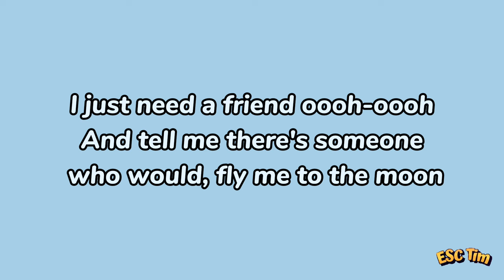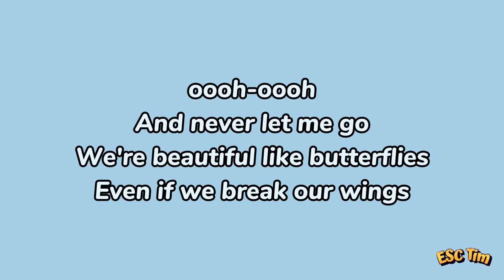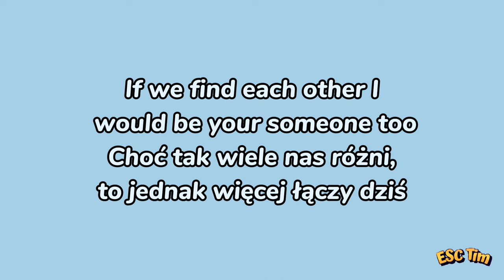Maja Krzyżewska - I just need a friend | Lyrics Version (tekst) 🇵🇱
Lyrics version of i just need a friend by Maja Krzyżewska!🇵🇱

Lyrics:

I just need a friend
Uuuuuuuu...
Uuuuuuuu...

My place on Earth, I never had one
They told me that I would find my way
Small-town girl in an endless world
All alone

Czy wysłuchasz mnie
Poukładasz każdy mój dzień?
Właśnie ktoś, jak ty, będzie obok
Będzie obok

Uuuuuuuu...
Uuuuuuuu...
And tell me there's someone who would fly me to the moon
Uuuuuuuu...
Uuuuuuuu...
And never let me go
We're beautiful like butterflies
Even if we break our wings
Tak dobrze, że cię mam
Uuuuuuuu...
Razem łatwiej iść pod wiatr

Dziś to co mam, to nadzieję
Żе każdy z nas gdzieś znajdzie dom
Za dużo łez w wiеlkim świecie
Po środku my

Czy wysłuchasz mnie
Będzie obok

Uuuuuuuu...
Dokładnie tak jak ja
Uuuuuuuu...
Masz niespokojne sny
Czy będziesz tu, gdy zgubię się
I poszukasz ze mną gwiazd?
Uuuuuuuu...

If we find each other I would be your someone too
Choć tak wiele nas różni, to jednak więcej łączy dziś

Uuuuuuuu...
Are you the one for me?